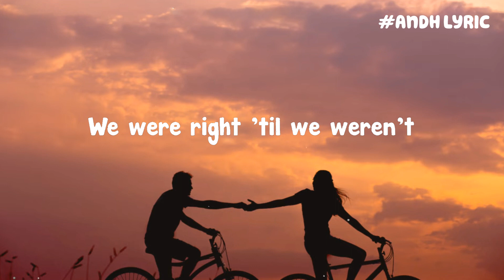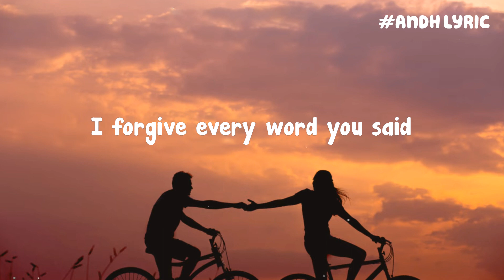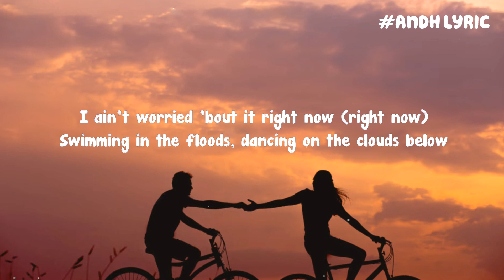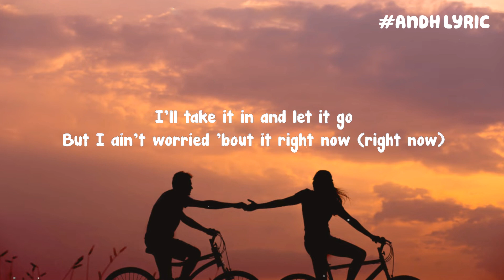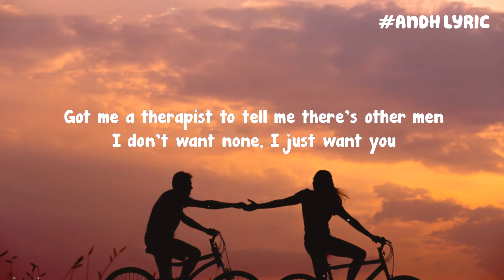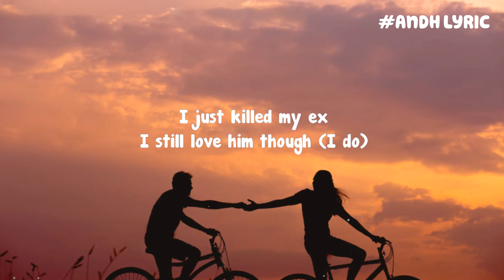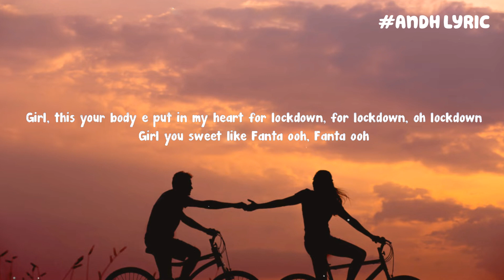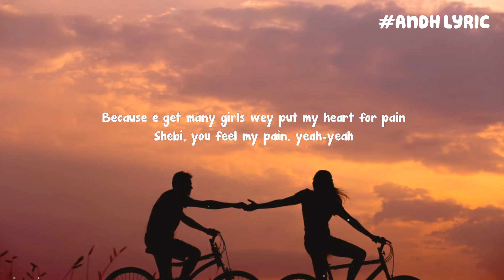Flowers - Miley Cyrus (Mix Lyrics 2023 ) | One Republic ,Cza , Rema